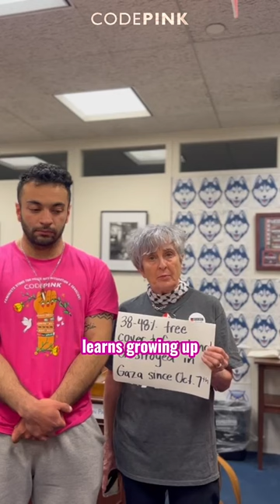How is the genocide in Gaza killing the planet?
GENOCIDE = ECOCIDE!

This week, we’re visiting members of Congress to deliver our petition reminding them that killing people kills the planet!

The genocide in Gaza is devastating not only for the Palestinians under constant siege & bombardment, but also for the land and water Israel’s brutality continues to pollute and destroy.

This Earth Day, we reject the protection of imperial interests and demand true protection of the earth and humanity. If we want to end climate change, we must call for an end to the genocide in Gaza. As anti-war organizers, environmentalists and climate change activists, we must make our commitment to peace explicit. Our planet depends on it.